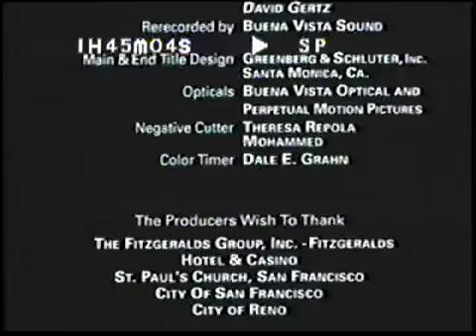Closing To Sister Act 1992 VHS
Here is the closing to the 1992 VHS of Sister Act, originally uploaded by Anthony Craig's Movie & Video Game Corner Backup.